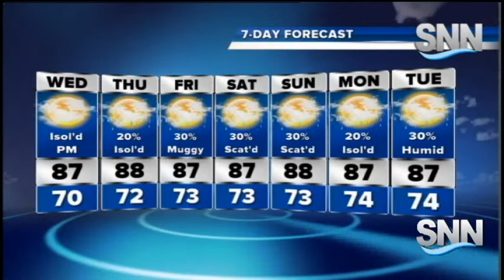SNN: Tuesday Evening Weather Update with Chief Meteorologist Justin Mosely